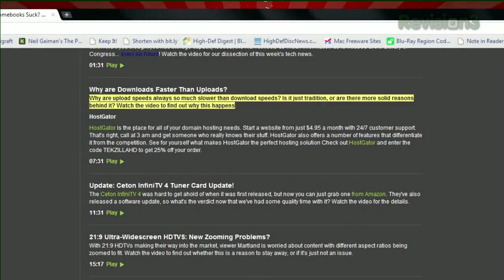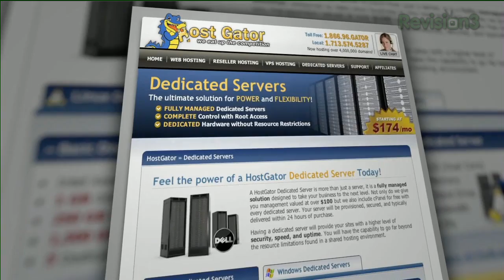Link To Any Part of Any Website in 1 Step! - Tekzilla Daily Tip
Want to send a specific section of an article to your mom? CiteBite will create a link to that section and even highlight it for you!